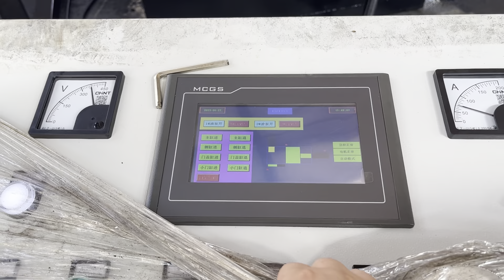Stainless Steel Packing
Details of Stainless Steel Packing, Stainless Steel Packing Price, Stainless Steel Packing Factory,

TCMBALER is a professional Stainless Steel Packing manufacturer and supplier in China for more than 20 years, and we can offer Stainless Steel Packing for sale with a cheap wholsale factory price for our customers without any agent or dealers if you wanner buy our Stainless Steel Packing.